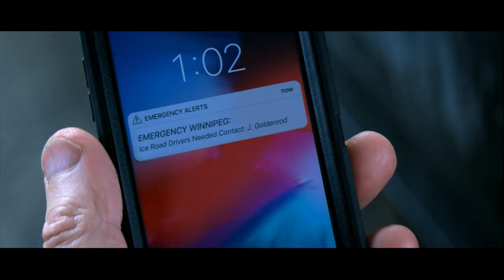Ledeni put / Trailer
Ledeni put / The Ice Road / Trailer